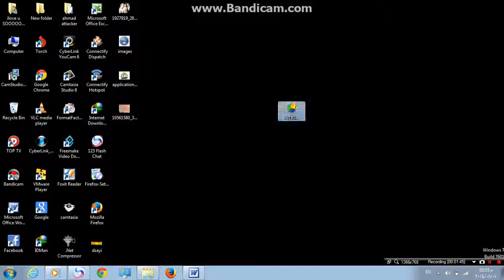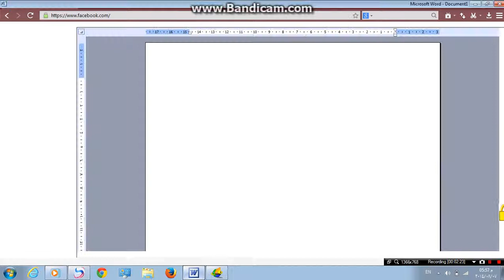چۆنیه‌تی کردنه‌وه‌ی فه‌یسبوك له‌ هه‌وڵێر و ئه‌و شوێنانه‌ی که‌ ڕاگیراوه‌ "هه‌ر شوێنێك بێت"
وه‌ لینکی داگرتن بۆ ئه‌ندڕۆید : له‌ناو مۆبۆ مارکێت بنووسن :ultrasurf